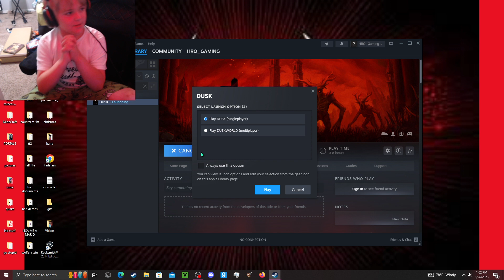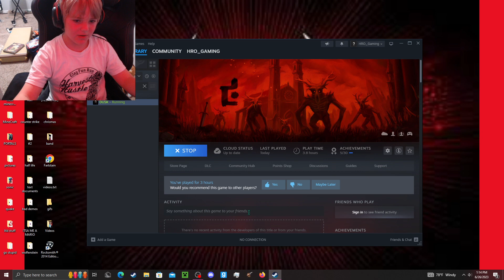dusk gameplay (only henry vid)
hello olivia again cant join because I was just at her house for a sleepover and she couldnt come for this recording so sorry for that but have great day you guys and olivia if shes reading so SUBSCRIBE NOW MEANIES.